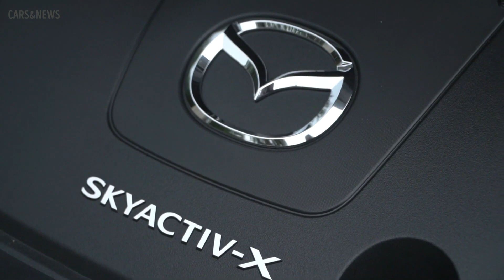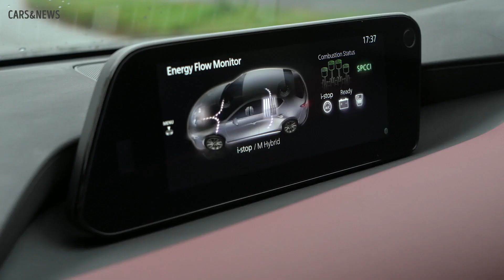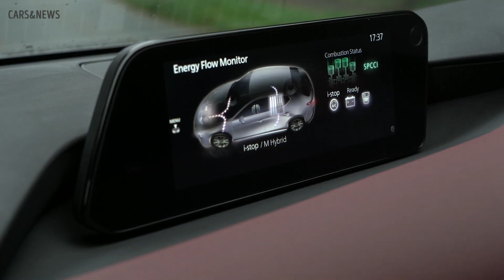New 2022 Mazda 3 Sedan Skyactiv-X: Detailed Look (Interior, Exterior)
2022 mazda 3 sedan
mazda 3 2022
2022 mazda 3
mazda 3 sedan
mazda 3 sedan 2021
mazda 3 sedan 2022
mazda 3 sedan interior
2022 mazda 3 interior
mazda
mazda 3
mazda3
2022 mazda 3 review
mazda 3 review
asmr
car asmr
skyactiv x
2022 mazda 3 skyactiv x